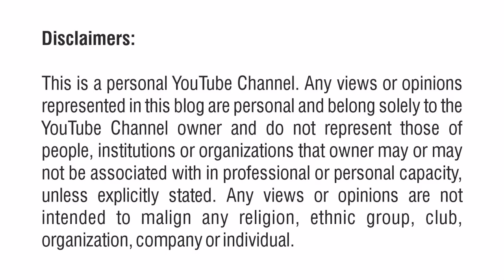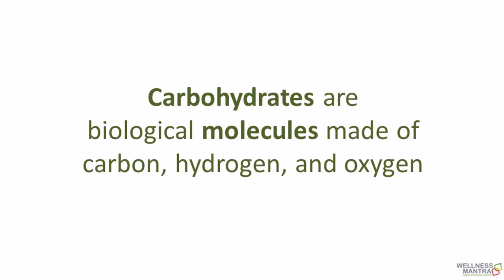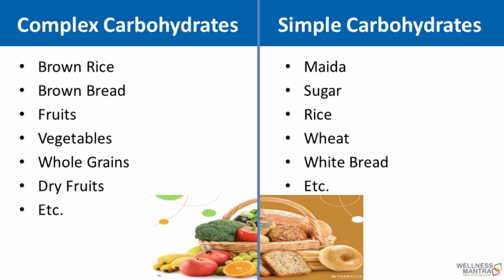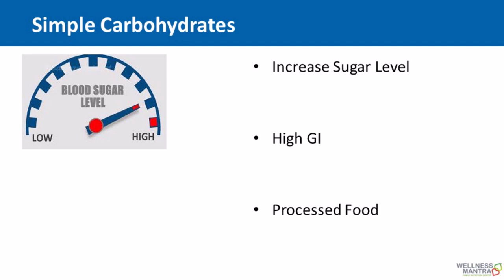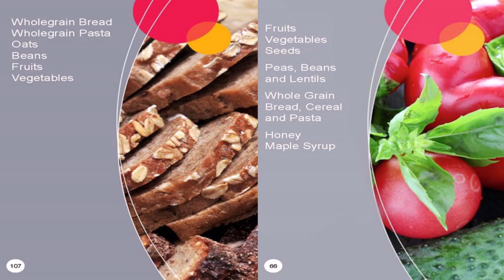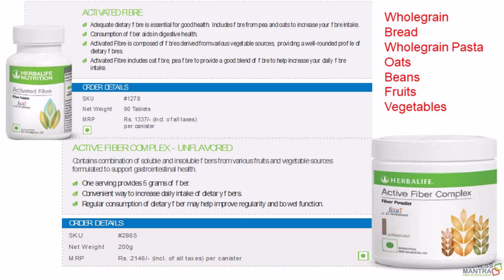कार्बोहाइड्रेट क्या है? | What is carbohydrates? | Hindi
Carbohydrates are biological molecules made of carbon, hydrogen, and oxygen.

I am Manish Pawar, a senior Wellness Coach
I help in achieving a healthy active lifestyle and part time earning option!